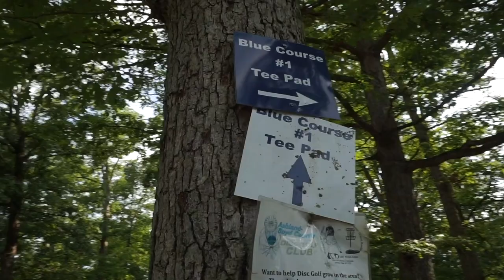2020 Ashland Open - R1F9 - Long, Ellis, Lee, Stafford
Feature Card Round 1 Front 9 Coverage of the 2020 Ashland Open at Armco Park in Ashland, KY.

Nick Long (Crossover Disc Golf) #24469
Corey Ellis (Discraft) #44512
Sam Lee (Prodigy) #78519
Zane Stafford (Discraft) #61287

Get Out and Disc Golf!